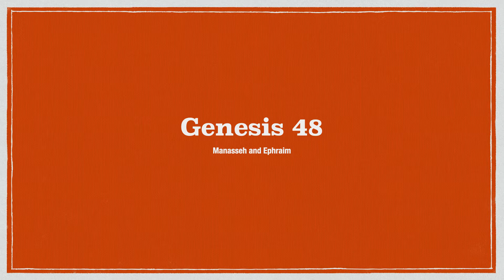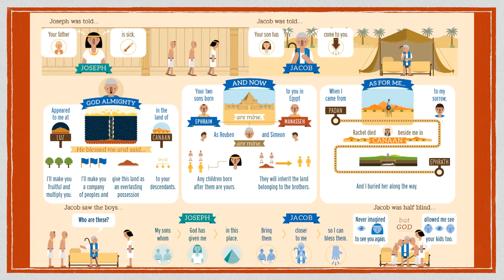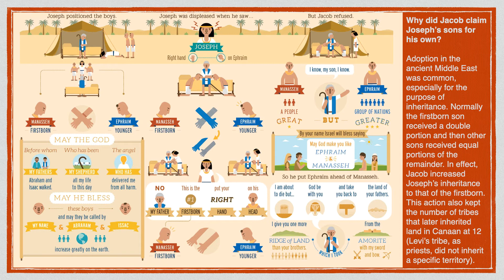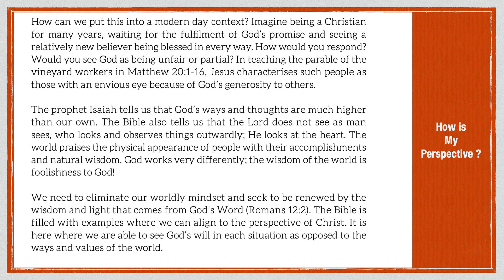Genesis 48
Short 5 min Daily Bible Meditations - Set up to HD 1080p for clarity of Charts and Maps